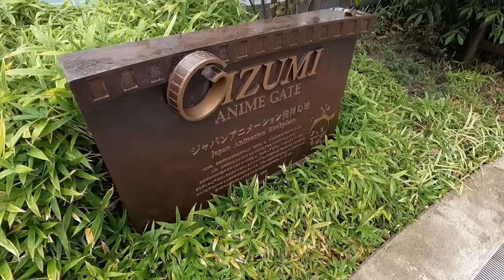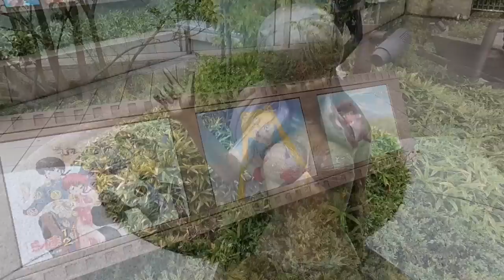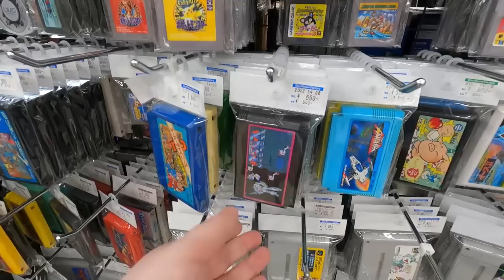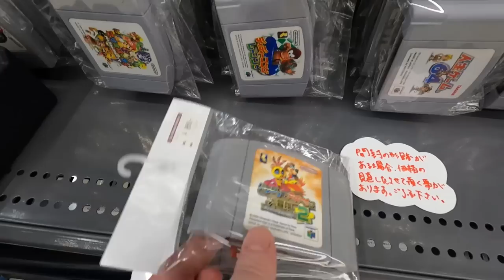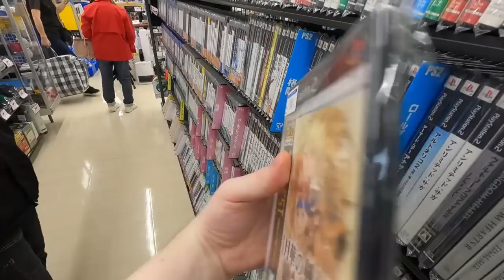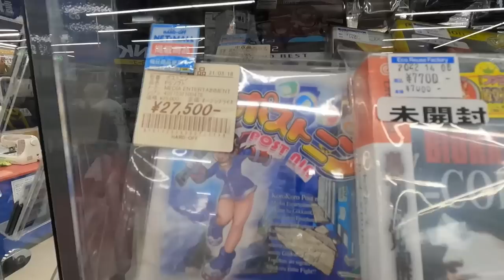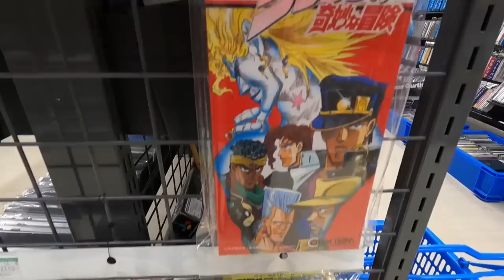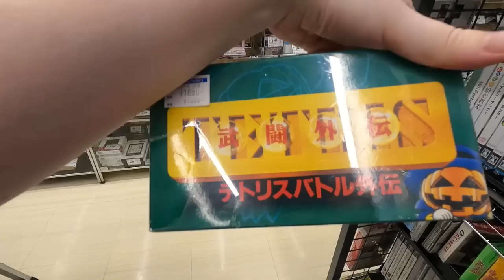HARD OFF Retro Game Hunt in Tokyo (The Birthplace of Anime)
Today we head to an area of Tokyo known as Oizumi-gakuen to do some game hunting at Hard Off, but this place is also well known as the home of Toei animation and the birthplace of Japanese anime.

Lauren Runeckles
Tkyo Sam
The Anonymous One (you know who you are)
Armando Cornejo
Garron Tungate
G Medina
BoxerB
Nolaan Sinjaria
Travis Sisco
Jarmo Seppanen
Relik
Nick Raven
William Hetherington
Lawrence Poon
Adam Francis
Chun-thickums85
Nelson Parra
Stafford Bawler
Marray Lane
Gomadan
Darrick Speelman
Flapper
Ethan Huskins
Billy Gilmore
Chris Stewart
Mike Murrell
Romain Gosse
Brody Stern
Jamar Nicholas
Tom Landolt
Chopemon
Akikyo
Scott
Nick Moore
Jose Lopez
Dozy_de
P85
Razshambo
Maxime
Joshua Morales
Robert Whipple
Brian Paduwan
Benjamin Estrada
Nick Box
Samurai Sam
Daryl Brock
Bryan Stewart
Scott Boyce
Ed Pickering
Luke Williams
Wesley Verheyen
Irving Morelos
Benjamin Widdowson
Mark G
Retro Remy
Mark Johnson
Daniel Schumorek
Lala
TheExperienceShare
Polygon Arcade
Rodolfo Urrea
Igor Kostennikov (KID_87)
Gabriel Perez
Sean Connolly
Jeffrey Pierce
Juan Manuel Sandoval Jr
Supa Nintendope
Jeffrey Pierce
Joseph Martinez
Scott Kubish
Manoel Neto
Aaron Blank
Anton Portnoy
J. Martinez
Gerald Shepard
Eric Gonzales
Rob-Phresh
Ulises Velasco
Tao Sterling Kayer
Dakota Szabo
AC Skywalker
Kevin Godfree
Foxy Rosenwinkel
Madone0525
Filipe Rego
Louis Zezeran
Don C-H
Kaiju J
Thomas Crew
Nicole Schembri
Imbord3rlin3
Stry8993
Peter
David Kean
Daniel Marshall
William Clemons
Kurt Deas
Paul Mullen
Donncha C-H
Paul Mullen
Kurt Deas
Carl
Fabio Domingos
Tyler Storey
Lady Fenrir
Ham
Red Seven
Swimming Mario
Peter Stathos
Eric Ellis
Sofiane Benabdallah
Ivan M
David Carmichael
Ron Annis
Dakota Szabo
Anthony Ciarrochi
N1cknak
ItsBobDudes
Preston Hoppers
CODING MAGICIAN
Brian Gilreath
Roman Prochazka
Danny Peretz
Thunder Blackmore
Joe Breeden
Malcolm Holden
mutedalien
BumperSam
Nick Hamze
Richie Broome
Jason Standridge
Luis Guillen
Aaron Christie
El Gordo Loco
Zane Starr
Edward Kennedy
G S
Jonathan Patrowicz
Nick Cameron
Eugene Sfetsos
Malek Creid
Goober
Adrian Craney
Wiggy Gray
Nicolo Pittoni
Bruce Alan Gomez
Brandon Estelle
Joseph Taylor
Chivis Greene
T Square
Shaun Andrews
litax874
David Lee
Raging Bull
Milan Marcic
Daniel M
Jon DeGuzman
Drew
Justin Catlin
DevDotEXE
RTB
MatthewOcean
Vincent Verville
Grant Robinson
Brent A
Mario Ferrari
Lalbert Tahah
Shayne Warden